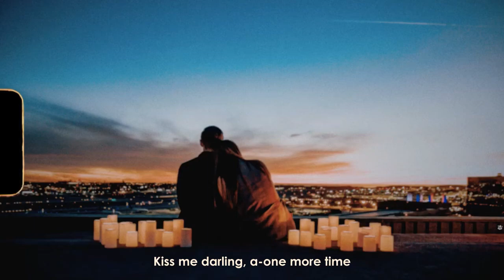MAGIC! - Kiss Me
- Editor + Encode: Hoang Cao

MAGIC! Kiss Me lyrics

[Chorus]
Kiss me darling, a-one more time
With everything that you've got inside
'Cause love's the only thing we leave behind

[Verse 1]
I've been thinking about my life a lot these days
As I'm stumbling through the paths that I have made
Wondering where did I put my time and energy
'Cause what I wanted, girl, means nothing now to me

[Pre-Chorus]
I want to share with you, I want to bear with you
I want to care for you, I want to be there for you
I want to stare at you like nobody's there but you
So hurry up, hurry up

[Verse 2]
Said I've been thinking about my life for all these nights
As I'm wishing on the stars up in the sky
Wondering where does our love fit in this design
Did I constellate your light right next to mine?